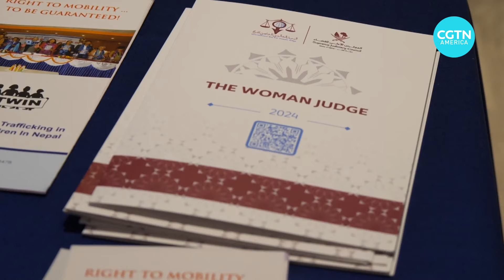China says empowering women must be a priority for the world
China’s deputy head of the National Working Committee on Children and Women shared her experience at the UN's annual meeting focusing on women's issues. Huang Xiaowei said Beijing has managed to "develop strategies and measures to eliminate gender gaps at all levels of education," and it's something other developing countries can learn from.

Jody Jacobs reports from the United Nations in New York.